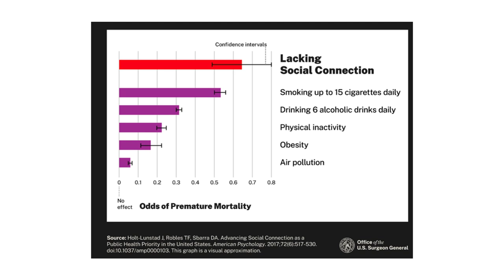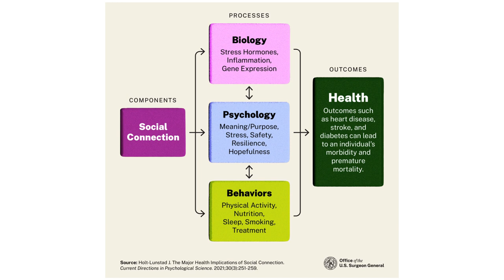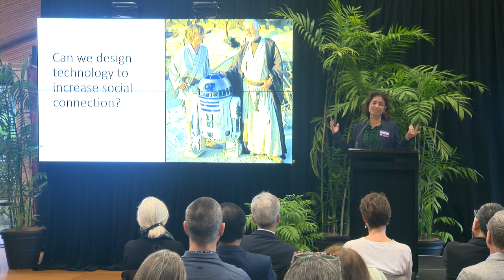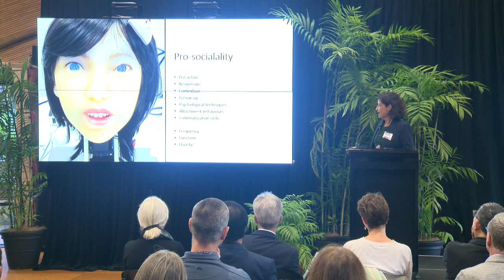Can a robot be a friend?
Professor Elizabeth Broadbent is an engineer and psychologist researching social connection and companion robots.
Professor Broadbent, FHMS, was a speaker at the inaugural Researchers with global impact event.